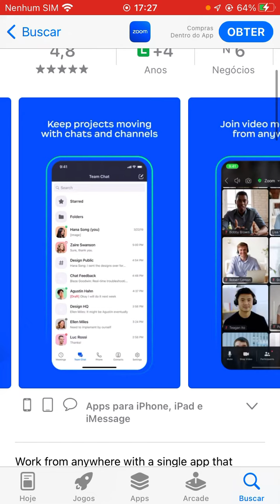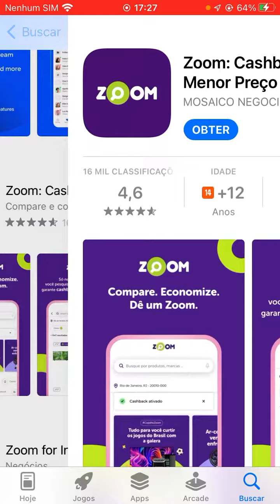como baixar e instalar app Zoom no iphone